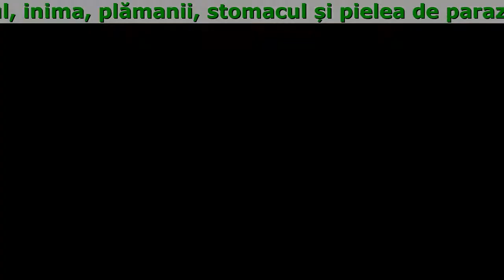Wortex Pret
Wortex - mijloc sigur împotriva paraziților!

- Elimină putrezirea intestinului și neutralizează ouăle paraziţilor datorită pelinului amar
- Protejaţi organismul de paraziți datorită substanțelor tanante
- Protejează ficatul, inima, plămanii, stomacul și pielea de paraziți

Verificaţi chiar acum semnele infecţiei!

- Dureri articulare și musculare
- Dureri de cap frecvente, constipație sau diaree
- Răceli frecvente, durere în gât, nas curgător
- Nervozitate, tulburări ale somnului și apetitului
- Cercuri întunecate, pungi sub ochi
- Oboseală cronică (Obosiți repede, indiferent de ceea ce faceţi)
- Аlergii (erupții, ochi înlăcrimaţi, secreții nazale)

Cum funcționează Wortex® mai exact asupra organismului infestat?

- Spilcuța
Conține partenenidă și flavonoide lipofile conținute în plantă, blochează sinteza prostaglandinelor - substanțe asemănătoare hormonilor implicați în reglarea mai multor funcții ale corpului, inclusiv tensiunea arterială, tonul vaselor de sânge, febră, reducerea musculaturii netede a tractului gastrointestinal și a uterului, precum și în reacțiile inflamatorii ale organismului.
- Pelin
Are un efect antihelmintic
- Trifoiul
Are un efect antihelmintic, paralizează și ucide râmele rotunde ale porcilor; contribuie la normalizarea digestiei; ca calmant dirijat pentru boli ale tractului gastrointestinal, dispepsie, vărsături, eructare, balonare.

Ce spun cei care au încercat deja Wortex?

În anul 2011 am fost diagnosticată cu opistorcoză. În acel moment sănătatea mea a ajuns la un nivel critic. Totul sa început cu o indispoziţie constantă. La control medical mi-au zis să efectuez teste parazitare. Acest test a arătat că oualele de trematode erau prezente în corpul meu. Am început tratamentul la o clinica de boli infecţioase, desigur cu medicamente clasice, pe bază chimică. Totul fără rezultate. Asta până am aflat de un remediu din popor numit Wortex. Wortex s-a dovedit a fi cel mai eficient. Acum, după 2 ani și jumătate mă simt extraordinar de bine! Am scăpat de: alergie, oboseală, ameţeli, iar limba mea şi-a recăpătat culoarea sănătoasă și normală, iar funcţiile intestinale sunt ca ceasul.
Maria, Braşov